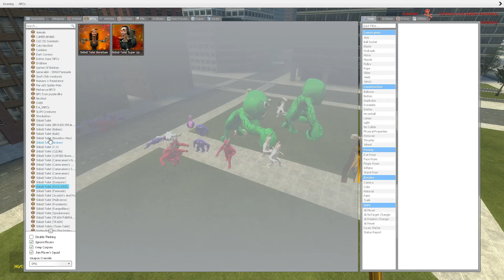Skibidi Toilet Cats vs Garten of Banban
It takes about 2 hour to create a video so that my subscribers can know the difference between every Video I created
Content on this channel is for everyonr

When creating such videos I use free images and free to use green screen videos with other different video parts and green screen, edit them with Adobe Premiere Pro and After effects for creation new kind of sound and visual variations and effects. I create Alphabet letters in Adobe Photoshop and Adobe Illustrator or free internet plaforms.